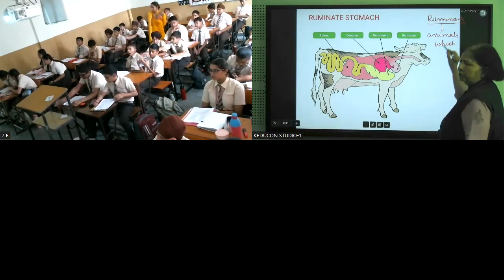MRI, c-7, ruminate stomach, 27.07.23